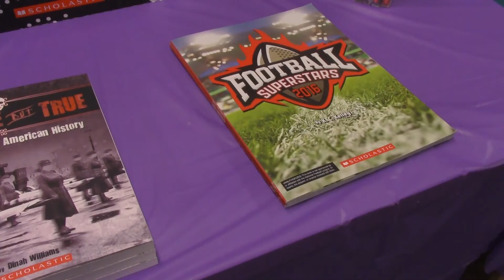Book Fair 1920 Dominik Arnold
this video will show you what the western boon book fair is like.